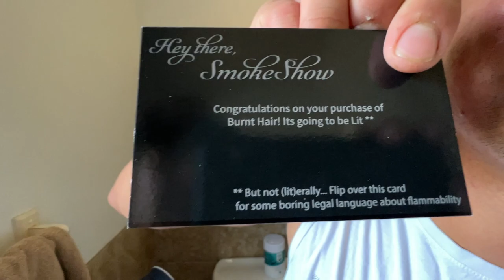Elon Musks Burnt Hair Perfume Arrived! (unboxing)